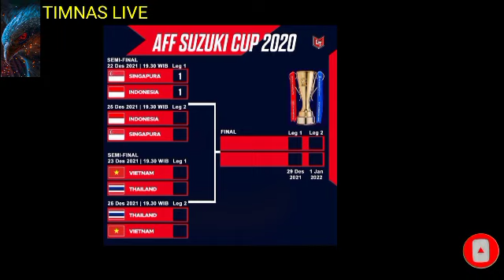Tan Cheng Hoe di pecat, Malaysia Tunjuk Mantan Pelatih Klub Indonesia sebagai Juru Taktik Baru